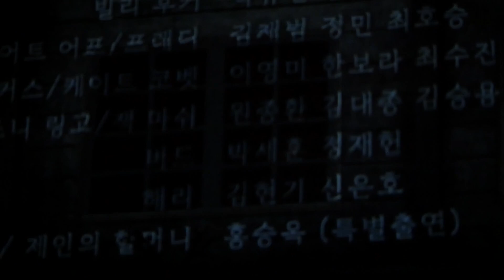240601 뮤지컬 웨스턴 스토리 밤공 - 버드 해리 송 (조영화, 박세훈, 김현기)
조영화 제인 존슨
박세훈 버드
김현기 해리